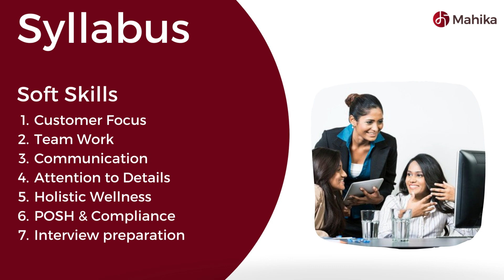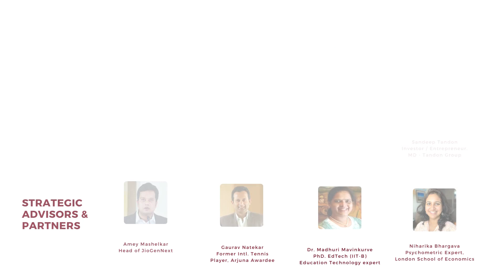Introduction to "Pre-Hire Prep Course"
Know more about this course:
- Introduction
- Course outcomes
- Course Features
- Syllabus
- Certification
- Our Purpose
- Our Team